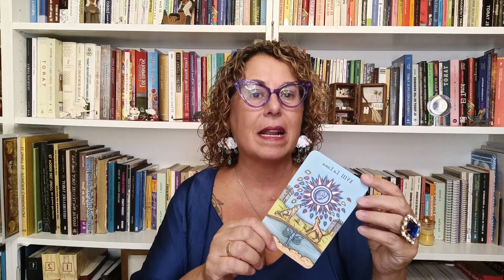14º Congreso de Tarot Presencial Barcelona / Mª del Mar Tort / Tarot y los sueños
🔮✨ El 22 y 23 de marzo de 2025, Barcelona se celebrará el  14º Congreso de Tarot Presencial, un encuentro único con ponencias inspiradoras, actividades interactivas, dinámicas grupales y mucho más. ¡No te pierdas esta oportunidad de conectarte con expertos y apasionados del tarot de todo el mundo! 🌍​

Para más información entra en el siguiente enlace

Además, del 14 al 16 de marzo de 2025, podrás disfrutar del 14º Congreso de Tarot Online con ponencias prácticas, teóricas y una mesa redonda! ¡Un evento 100% virtual para vivir el tarot desde cualquier lugar! 🤩✨

¡Nos vemos en el congreso!